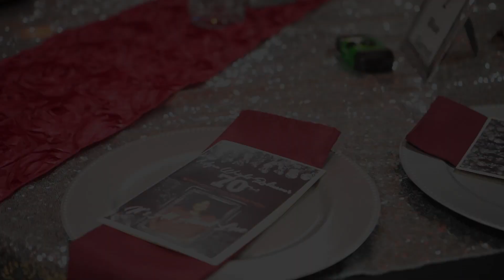Myra's 70th Birthday Party